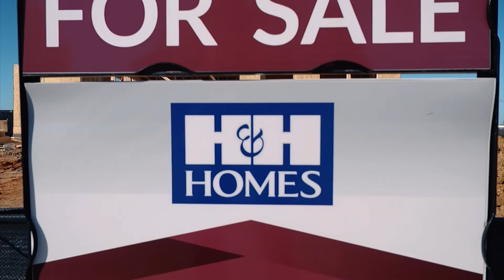New Homes in Bedford, Raeford, NC!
This GATED Community Offers  Neighbors a Clubhouse, Pool, Playground, & close proximity to Fort Bragg, NC.